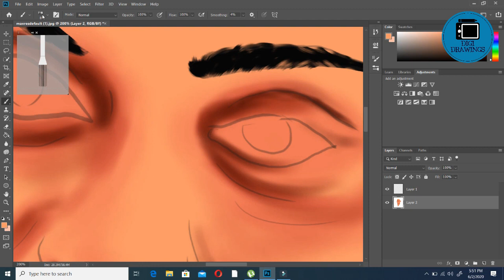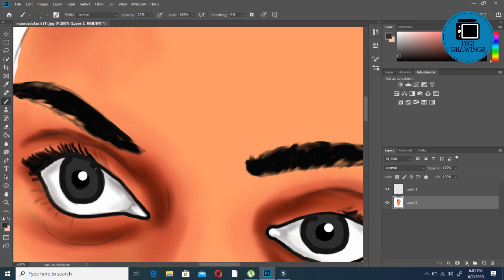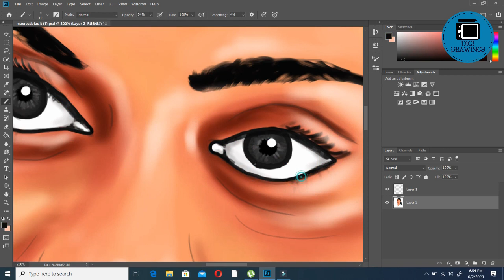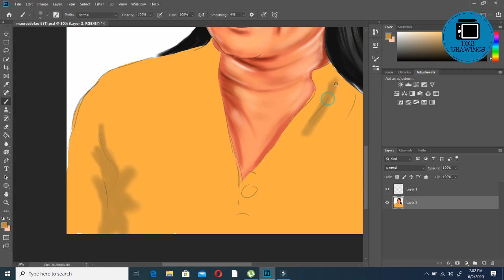Yashoda Wimaladharma | Thanamalwila kollek | photoshop drawing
Background music from you tube sound library